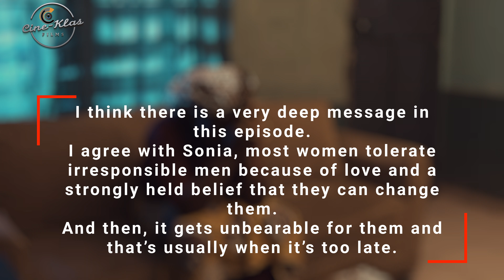YOUNG LIFE - Episode 9 A Series of Life Lessons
YOUNG LIFE - Episode 9 (A Series of Life Lessons) Nigerian Nollywood Movies 2023